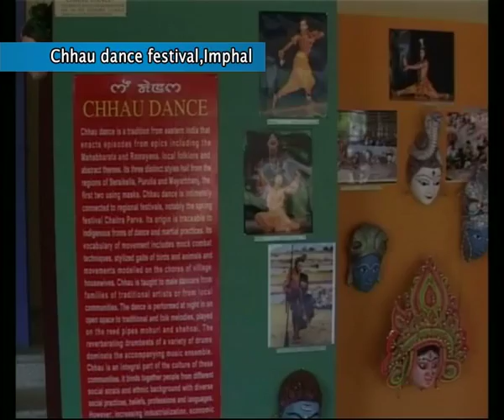Roving Report April 03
This show focuses on the Northeast in all its dimension and brings you the changing mood and tenor of the region in all its colours.